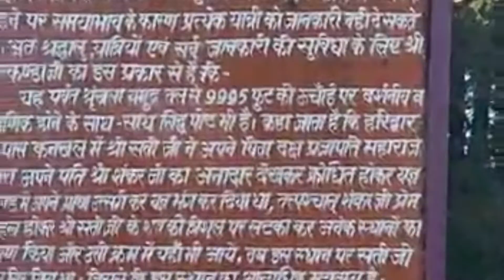सुरकांडा देवी temple/खूबसूरत वादियों में बसा मंदिर🙏उत्तराखंड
ye khubsurat mandir uttrakhand k tehri jila Kanatal me hai jo कद्दूखाल से पैदल यात्रा २.५० km ऊंचाई पर स्थित है।
यह मंदिर से खूबसूरत नजारे प्राकृतिक सौंदर्य का आनंद ले सकते है।
यह पर ropeway bhi hai jo पैदल भी जा सकते उनके लिए इसकी सुविधा भी उपलब्ध है।
इस वीडियो k मांध्यम se aap iska vie aur mandir k darshan kar le।।